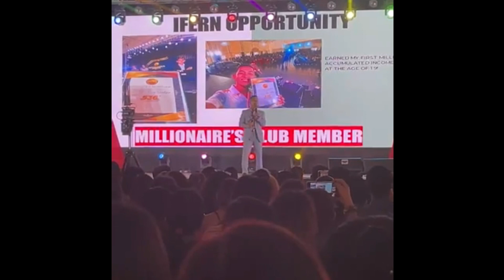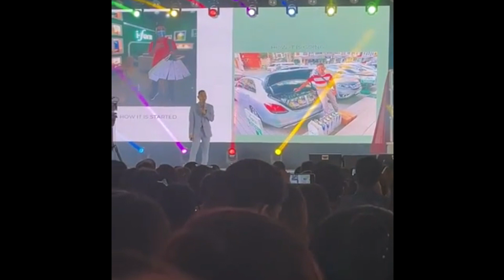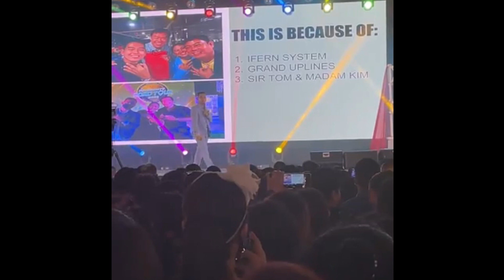Matthew Santiozas TALKS l The Greatest Sizzle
“Behind every mask, there is a greatest winning performer in life.” 🦅💜